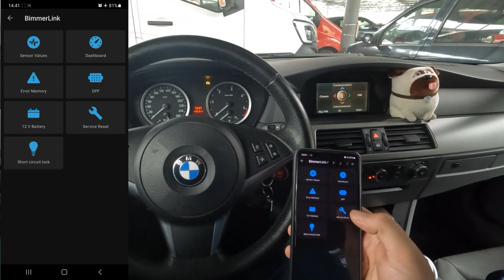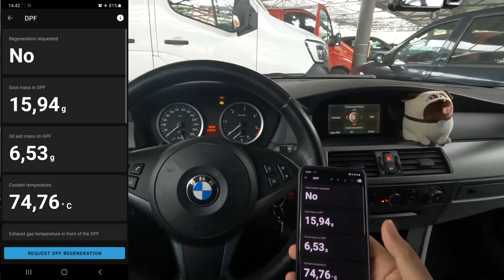Valori Filtru Particule BMW E60 proaspat regenerat DPF & BIMMERLINK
Ce valori are BMW E60 la filtrul de particule DPF dupa regenerare ;
Program : BIMMERLINK

Valori maxime cand este nevoie de regenerare la DPF : 40g-45g
Regenerare Automata : Cand filtrul este incarcat daca mergem cu masina peste in jur de 20 minute cu pese 60km/h , cu peste 2.000 turatii , in rezervor sa avem peste jumatate de combustibil si temperatura motorului si a filtrului este ridcata regenerarea se face automat ;
Regenerare Fortata : prin program calculator /telefon